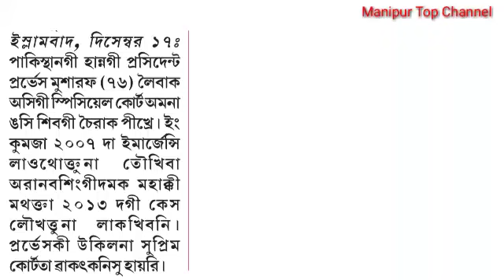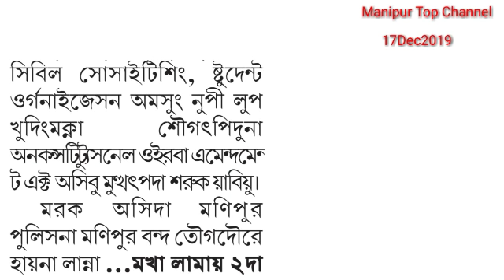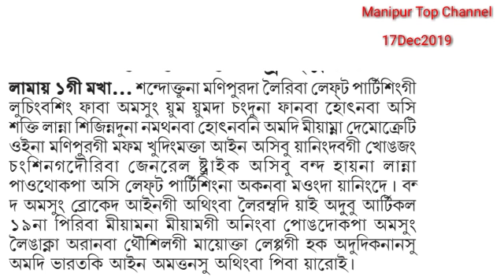Pakistan gi hanagi President sibagi dandhi pikhre Manipur CPI Police na phanaba thikhre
Pakistan gi hanagi president sibagi dandhi pikhre Manipur CPI police na phanaba thikhre heiri

Editor